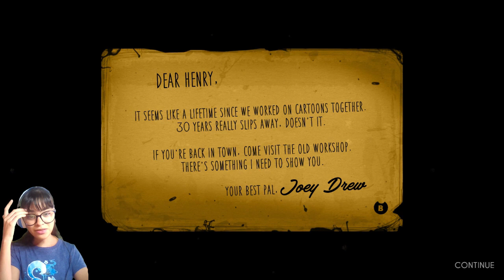BIENVENIDOS AL ESTUDIO / BENDY AND THE INK MACHINE / 1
BENDY A LLEGADO AL CANAL

Ambientado en la década de 1930, el juego sigue a Henry Stein, un animador jubilado que regresa a su antiguo estudio de animación tras recibir una invitación de su antiguo jefe, descubriendo una aterradora pesadilla de dibujos animados traídos a la vida gracias a una máquina de tinta.